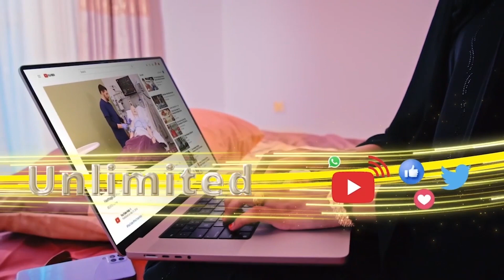Berbera Iyo Gabiley Cadifadooda Yaanu Nin Danlihi Ka Faa'idaysan" Xildhibaan Cabdilaahi Muuse.